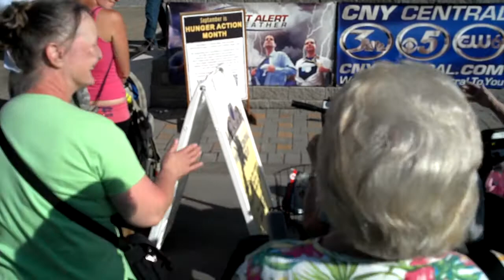Wayne Mahar tosses frisbees at the New York State Fair